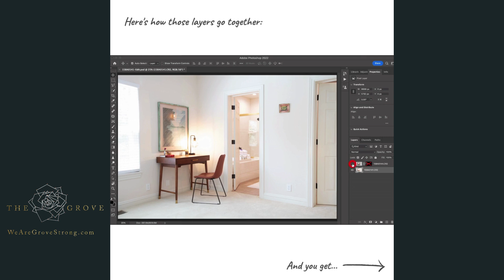Lamp Light Adjustment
This simple Photoshop mask helps to pull back the brightness in a lamp light so that final interior photo looks natural.